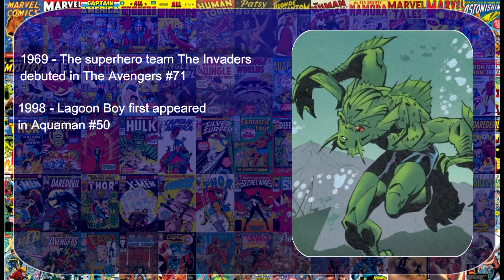Today in Comic Book History - October 14th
Today in Comic Book HIstory is a daily CBN series to highlight the characters, stories, artist and media event occurring on this day.